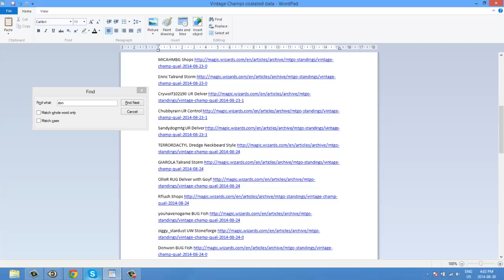Vintage Championship Quarter Finals Montolio versus Donwon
Super sweet. Top 8. I am not satisifed with losing out here. 3 more rounds to go.